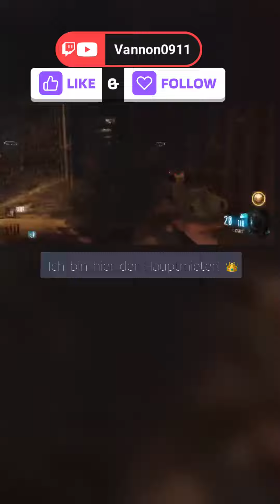Ich bin der Zombie schreck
Verpassen Sie nicht die nächste Ebene des Zombie-Jägertums in Bo3. Ich führe Sie in eine Welt voller Spannung und Strategie.